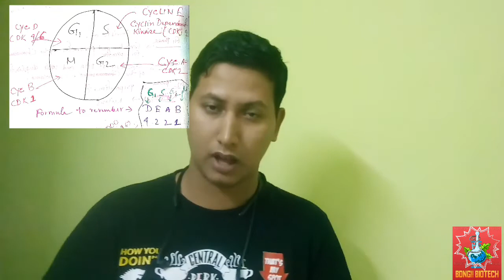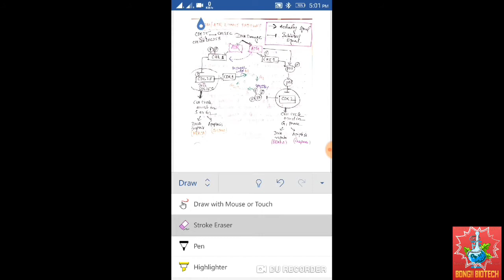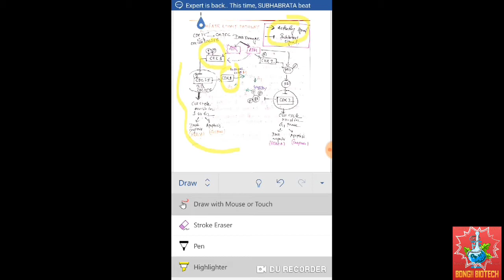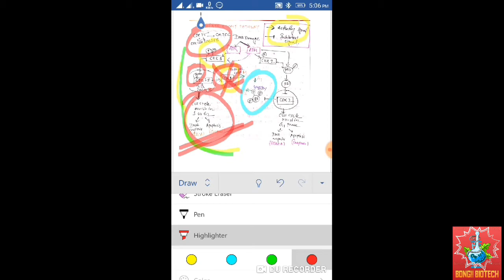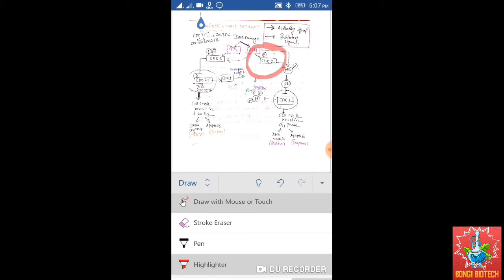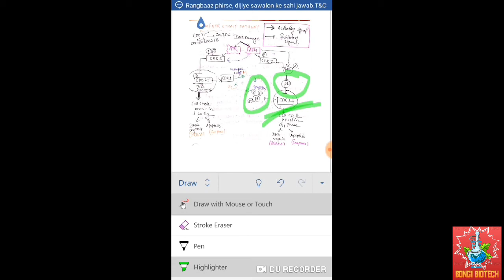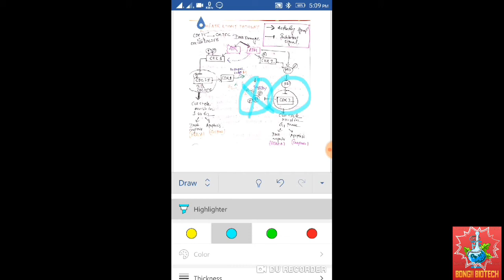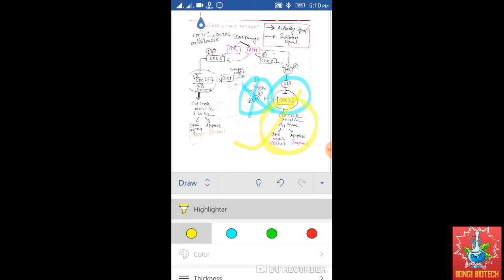ATM-ATR KINASE(PATHWAY) | CELL CYCLE REGULATION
AJKER EI PART 8 VIDEO TE AMRA CELL CYCLE ER G1-S AND G2 STAGE ARREST ER SOMMONDHE DETAILS E ALOCHONA KORA HOYECHE. ATM/ATR KINASE PATHWAY ER SOMMONDHE DETAILS   BOLA HOYECHE WITH EXPLAINED IN PICTURE. ATM & ATR HOLO TWO IMPORTANT CLASS OF ENZYME JETA CELL CYCLE REGULATION ER KHUB IMPORTANT/CRUCIAL ROLE PLAY KORE. NEXT VIDEO TE REPLICATION CHECKPOINT ER SOMMONDHE DETAILS E ALOCHONA KORBO.
ATM ER FULL FORM- ATAXIA TELENGIECTASIA (SERINE-THRIONINE KINASE) MUTATED
ATR ER FULL FORM- ATM & RAD-3 RELATED